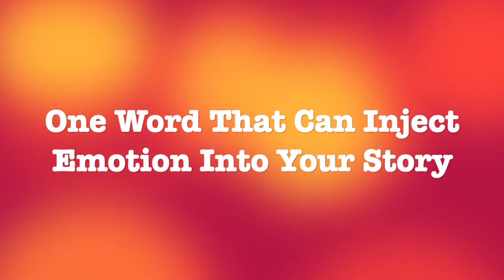One Word That Can Inject Emotion Into Your Story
How Can One Word Create More Emotion in Your Story?

In the previous video, you heard about a common problem of unemotional facts, data, or unrelated experiences in business stories. In this video, you'll discover how one short, common word can transform your fact-filled narrative into a story that causes your audience to lean-in and want to hear more.

OVERVIEW OF THIS VIDEO SERIES:
It feels like everywhere you turn, someone is telling you to "tell your story."
Why? That person will tell you, "Because we're 'wired for story' and that's how the brain best processes information."

These statements are true, but. they don't answer a key question - How? How do you best tell a story that touches emotions and inspires people to take action?

The answer to that question and many others can be found in this video series, 'Stop Telling Just ANY Story - Keys to Draft, Craft and Deliver Stories Other People Want to Hear.'

Employ the tips and tools you pick up in these videos, and you'll become a more confident, impactful and influential presenter.

If you want to discover more secrets about storytelling, sign up for your free, no-obligation weekly storytelling tips